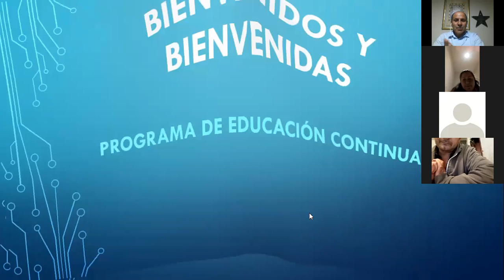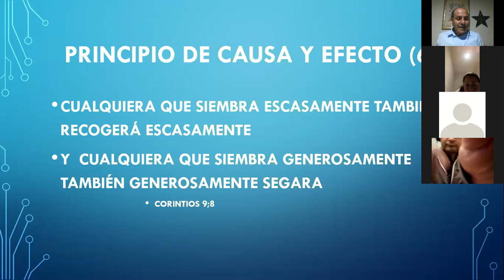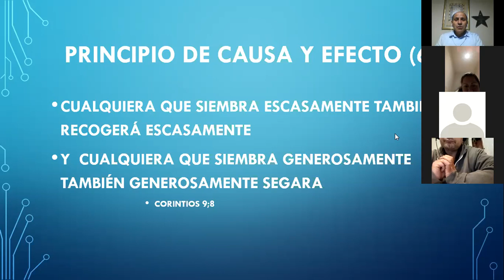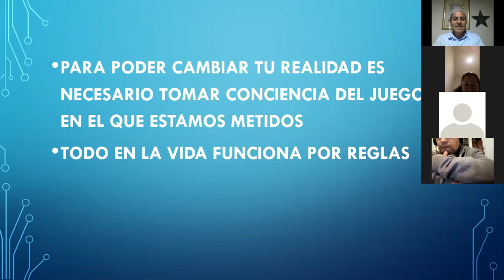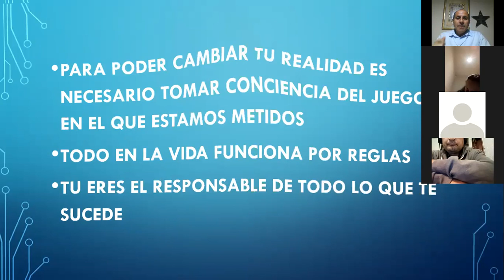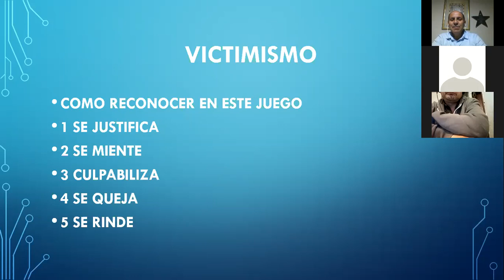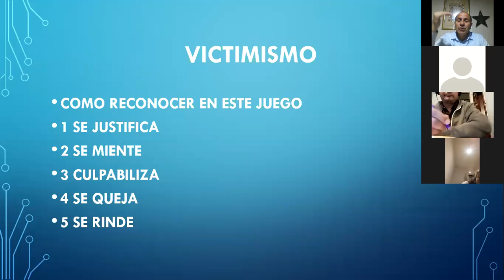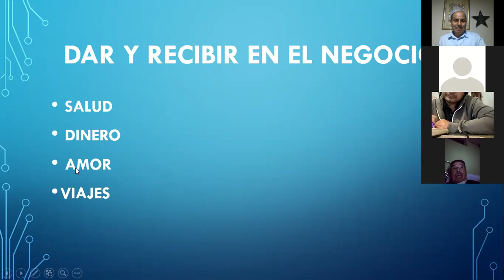EdCo 001 Dar y Recibir 03 10 2020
Descubre los maravillosos resultados de Dar y Recibir en Omnilife. Las 7 Leyes del Universo de la Creación.